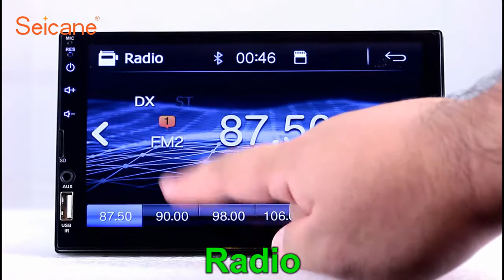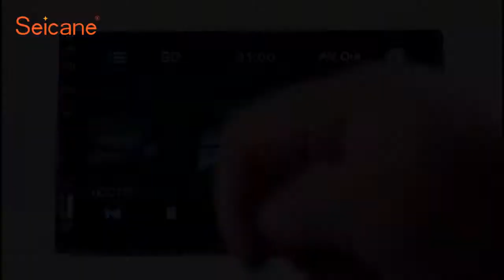7 inch Radio Touchscreen MP5 Player with Music Bluetooth Mirror Link support Steering Wheel Control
"7 inch Radio Touchscreen MP5 Player with Music Bluetooth Mirror Link support Steering Wheel Control Rearview camera

Key Features:
Support Video playback formats including AVI,MP4,FLV,PMP,RM,RMVB,MPG,etc .
RAM:512M.
Support folder system:FAT16/32.
Support display and select track list.
Support multi language selection.